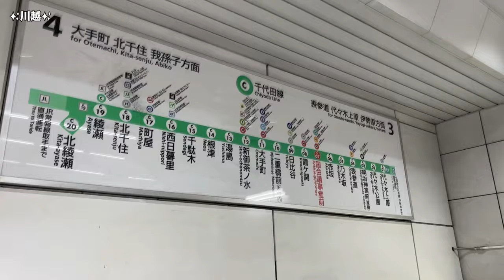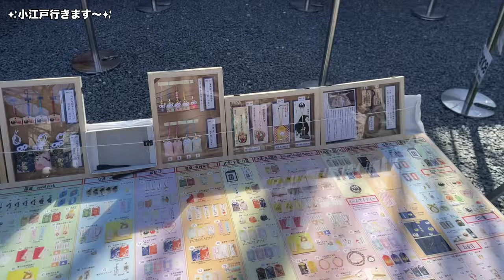🇯🇵川越は初めてで🇯🇵 (sub)